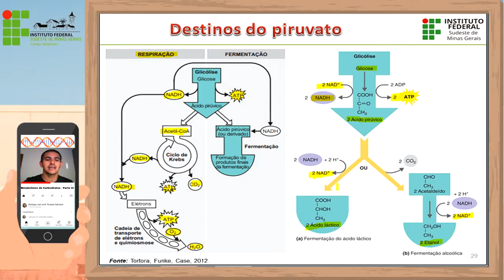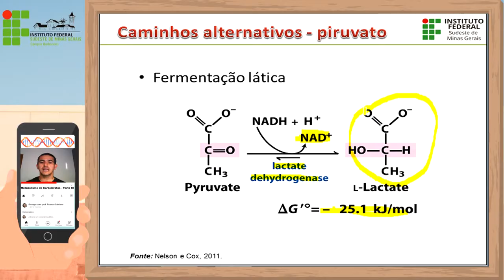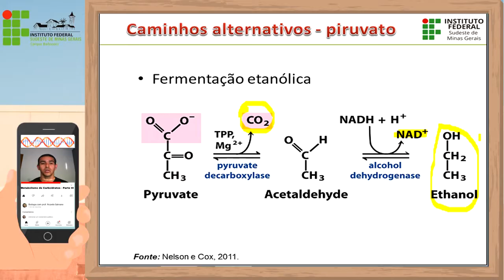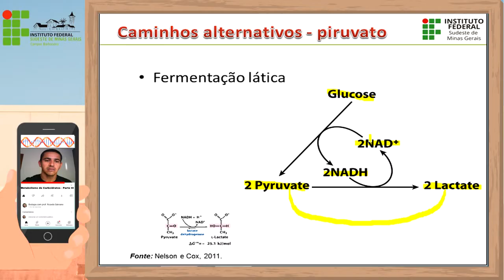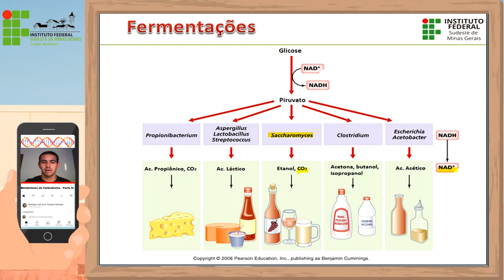Metabolismo de Carboidratos #3 - Fermentações (reedição)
Esta videoaula aborda os destinos alternativos do piruvato em situações de ausência de oxigênio. Nela é demonstrado a importância da regeneração do NAD+ em processos de fermentação, destacando-se a produção de lactato e etanol.